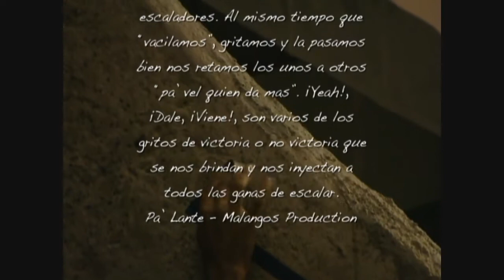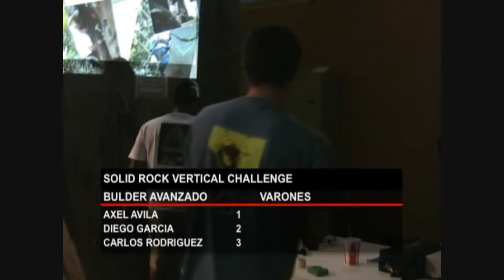SRVC 2008 MOVIE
Solid Rock Vertical Challenge 2008 Movie (by Malangos Production) Competencia de escalada en Puerto Rico. Video cortesia de Andre